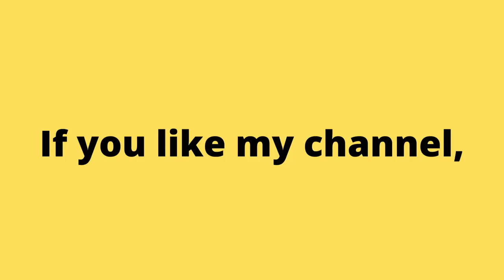Monster Demolition. Satisfying Volex mobile game alternative.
💥 🎯 IT’S A SMASH HIT GAME!

The pixelated apocalypse is here, and all that stands between humanity and the forces of destruction is you and your truck. So climb up to the cab, put your foot to the floor, and race straight for the action in this wildly entertaining demolition game where the only way to win is to hit the giant monsters head-on with all you've got. Then do it again, and again, and again…

Аркадные игры
街机游戏
아케이드 게임
आर्केड खेल
ਆਰਕੇਡ ਗੇਮਾਂ